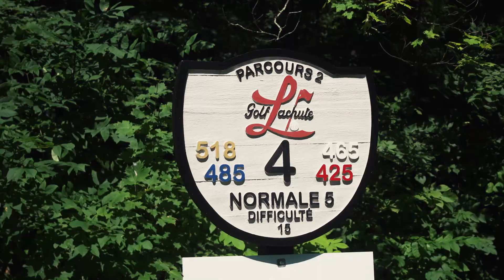Parcours d'été : Félix Marcoux (S05, E07)